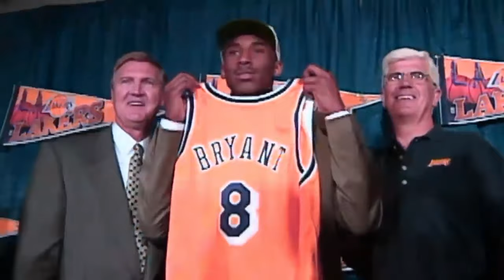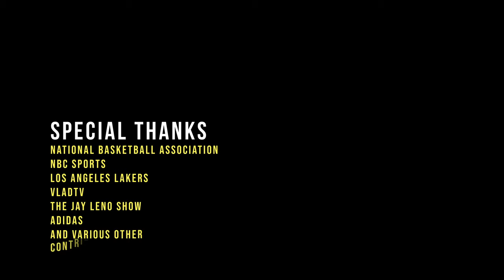The First Ring | A Kobe Bryant Story | Docuseries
The Book of Kobe Bryant is an original four-part docuseries that takes a detailed look at the stories that helped create the legend that is "The Black Mamba".

Chapter 2: The First Ring, is the story of Kobe Bryant and Shaquille O'Neal's rise to dominance in the NBA, finally overcoming their playoff struggles, and achieving their goal of winning their first ring in the 2000 NBA Finals. From battles with old rivals to overcoming numerous injuries, the road to the first ring was anything but easy...but Kobe would come out the other side established as one of basketball's greatest talents.

God bless.